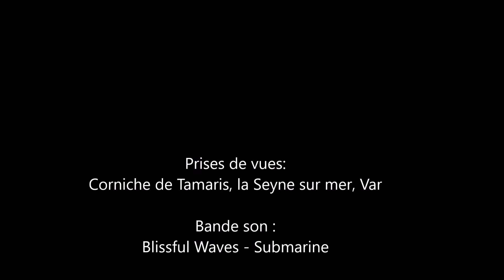LEVER DU SOLEIL TAMARIS